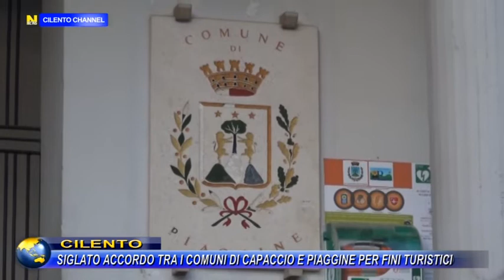CILENTO, SIGLATO ACCORDO TRA I COMUNI DI CAPACCIO E PIAGGINE PER FINI TURISTICI.